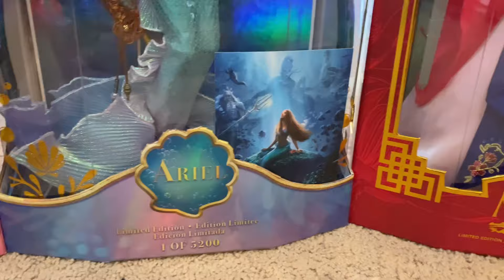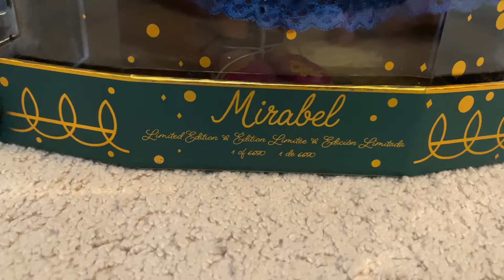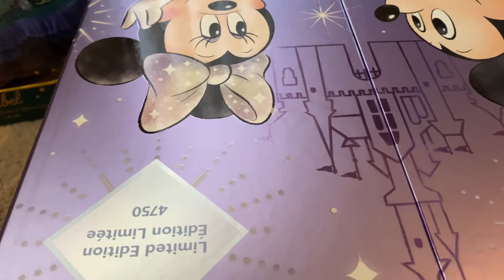✨2023 Disney Limited Edition Dolls - A Year in Review!✨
✨Hey Disney Fans! Today we will take a look at all of the disney limited edition dolls from 2023!